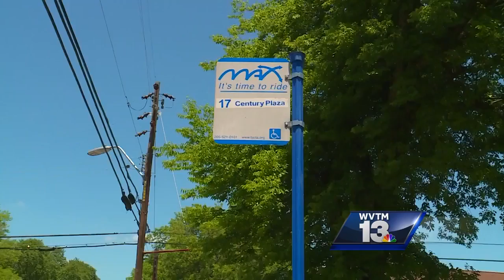Changes to MAX bus routes in Birmingham